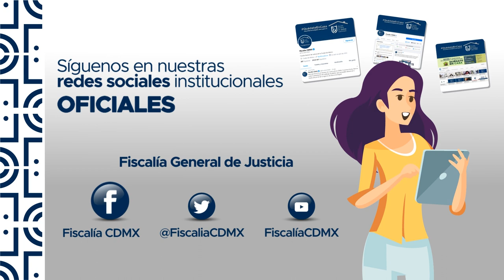Presentación de la Unidad Canina y Entrega de Uniformes a la Policía de Investigación de la FGJCDMX